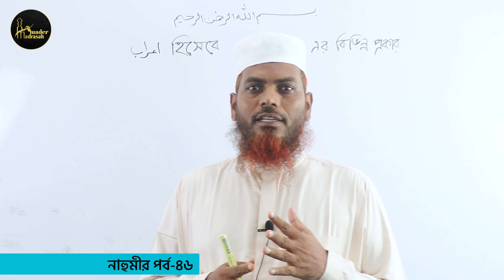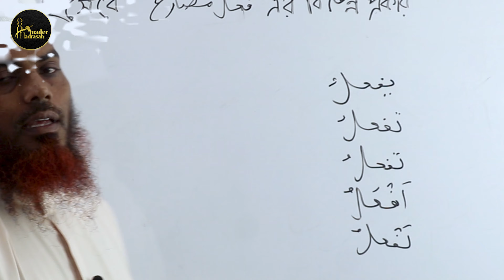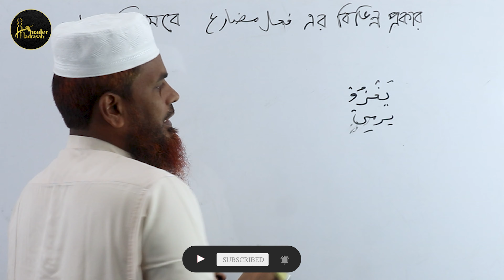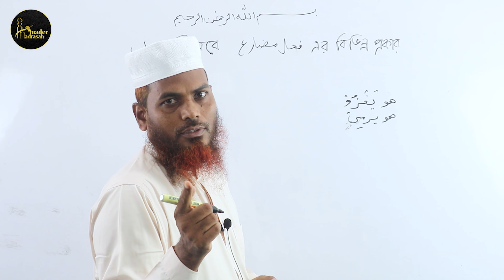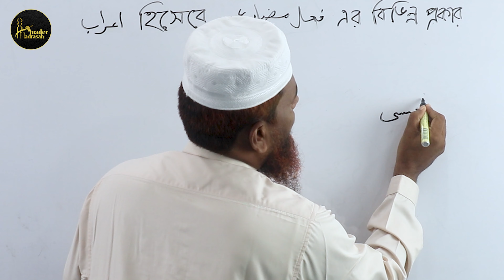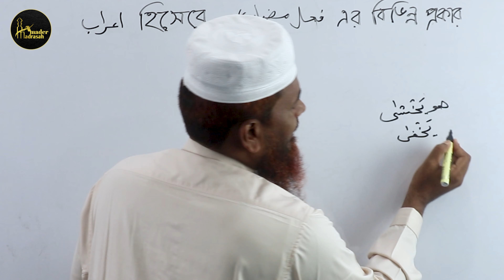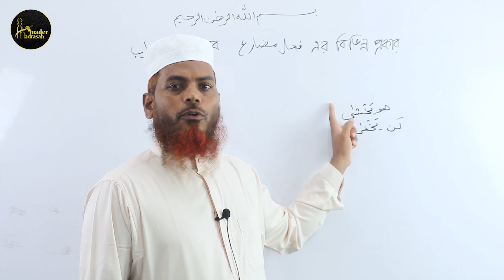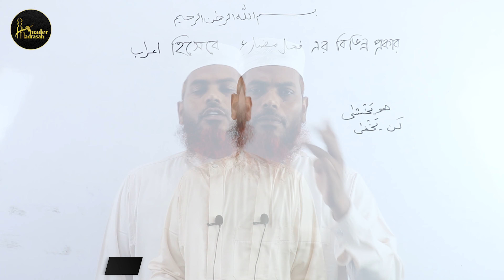৪৬.নাহুমীর পর্ব-৪৬। اِعْرَاب হিসেবে فِعْل مُضَارِع এর প্রথম তিন প্রকারের বিস্তারিত আলোচনা।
আমাদের মাদ্রাসায় সকলকে স্বাগত।
নাহুমীর পর্ব- ৪৬। শায়খ ইসমাঈল হুসাইন । Shaikh Ismail Hossain।
এই পর্বের আলোচ্য বিষয়:-
★ اِعْرَاب হিসেবে فِعْل مُضَارِع এর প্রথম তিন প্রকারের বিস্তারিত আলোচনা।

বাংলাদেশের যেকোনো প্রান্ত থেকে‌ নাহুমীর বইটি কিনতে নিচের লিংকে ভিজিট করুন-

যারা এই বইটি কিনতে সক্ষম নন অথবা দেশের বাইরে থাকেন তাদের জন্য পিডিএফ বই দেওয়া হবে। পিডিএফ বইটি পেতে নিচের হোয়াটসঅ্যাপ নাম্বারে যোগাযোগ করুন।( বি:দ্র:- হোয়াটসঅ্যাপে কল দিবেন না শুধু মেসেজ করবেন)

যেকোনো ধরনের সমস্যা জানানোর জন্য আমাদের ফেসবুক পেইজে‌ মেসেজ করুন।

যেকোনো ধরনের প্রশ্ন করার থাকলে আমাদের ফেইসবুক গ্রুপে পোস্ট করুন , অথবা আমাদের হোয়াটসঅ্যাপ নাম্বারে যোগাযোগ করুন। উত্তর দেওয়া হবে ইনশাআল্লাহ।

যারা ওস্তাদের কাছে হোয়াটসঅ্যাপের মাধ্যমে পার্সোনালি প্রাইভেট পড়তে চান তারা নিচের হোয়াটসঅ্যাপ নাম্বারে যোগাযোগ করুন।